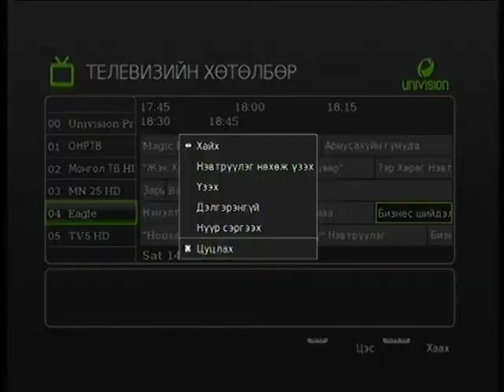Vip76.mn -Bat-Vvl.E -2015.03.16